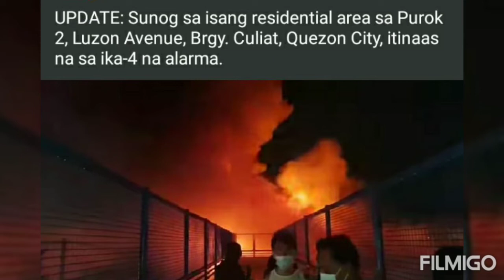SUNOG SA LUZON AVENUE QUEZON CITY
Isang sunog ngayon sa purok2 Luzon Ave Brgy.Culiat Quezon City
nkaalarma po sa alert-4

may nkpagsabi na ang sanhi daw ng sunog ay naiwanan na Gasul